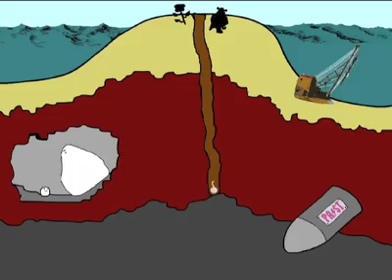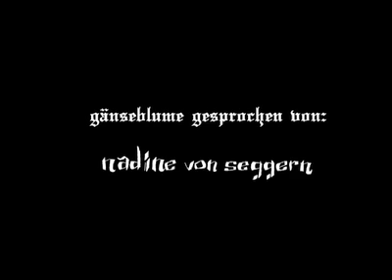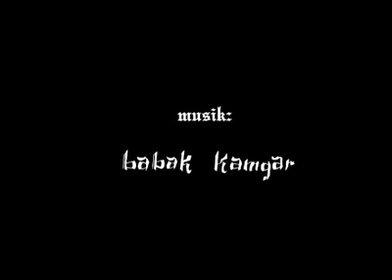Gänseblumeninsel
my endexam film 2007.

voice pirate: andi heiser

voice flower: nadine von seggern

rest: me :)